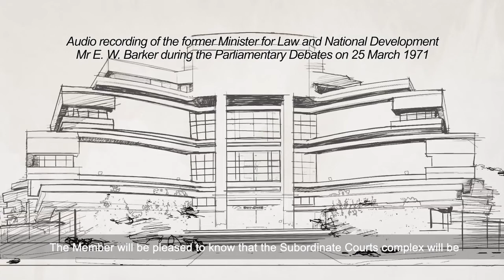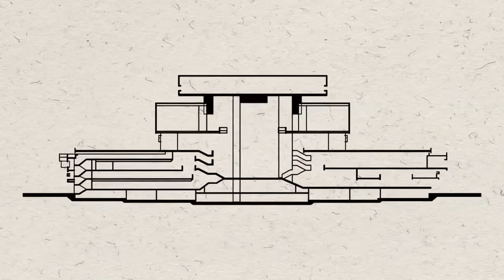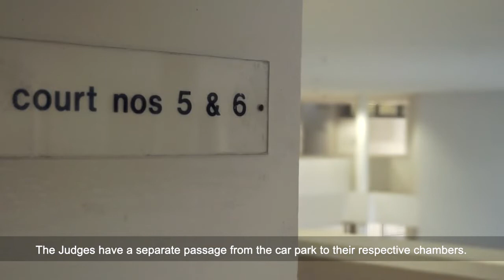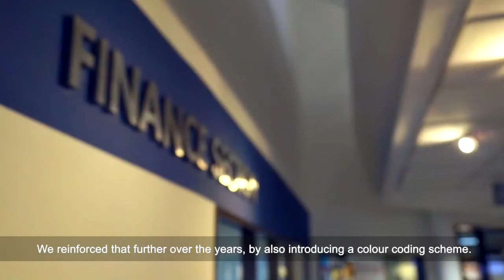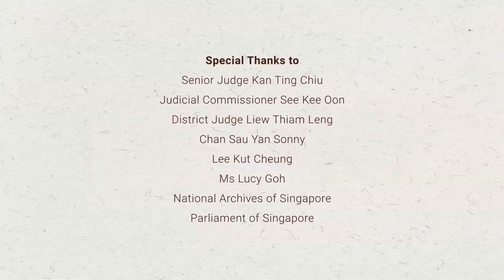Commemorating the 40th Anniversary of the State Courts Building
This video was commissioned in 2015 to commemorate the 40th anniversary of the State Courts Building at 1 Havelock Square.